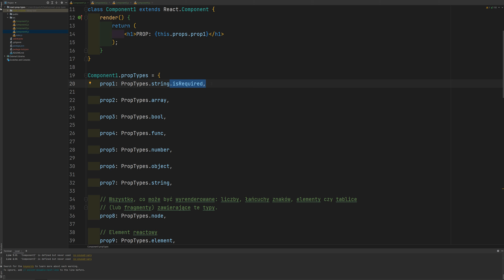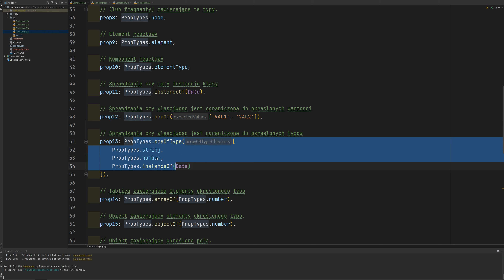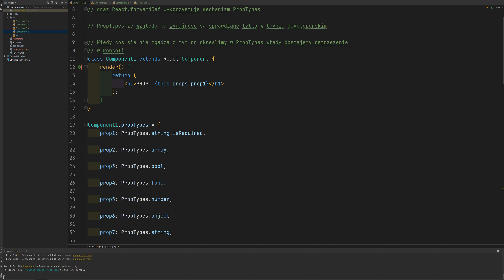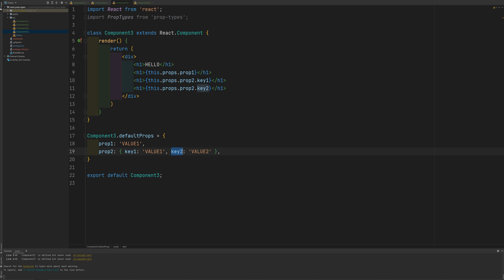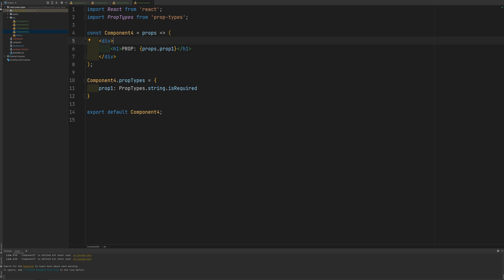PropTypes w React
Przykład aplikacji, w której pokazano sprawdzanie typów z wykorzystaniem PropTypes.